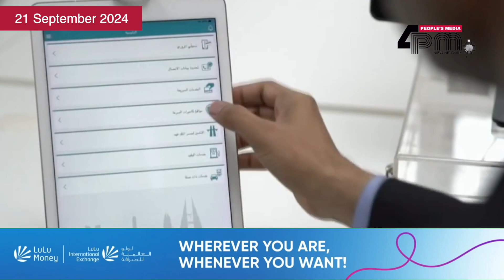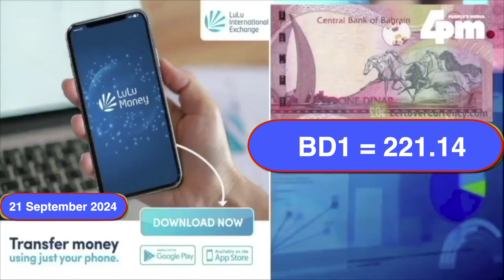21 Sept 2024 I ഇന്നത്തെ ബഹ്റൈൻ വൃത്താന്തങ്ങൾ സമഗ്രമായി അറിയാൻ ഫോർ പി എം ന്യൂസ് ബഹ്റൈൻ അപ്ഡേറ്റ്.